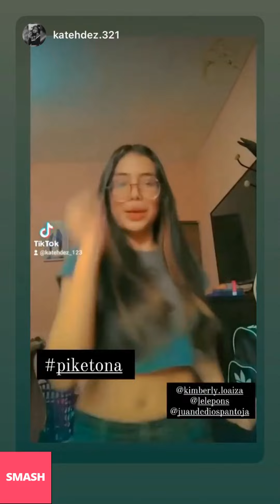LELE PONS NEW INSTAGRAM STORIES!